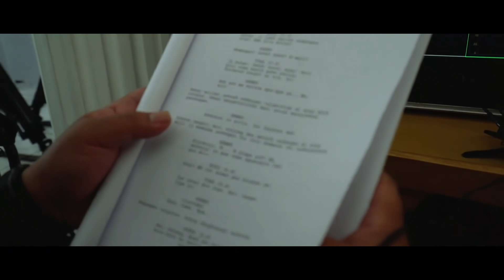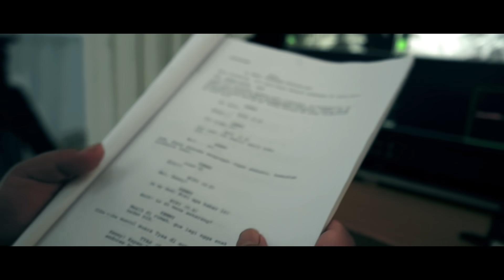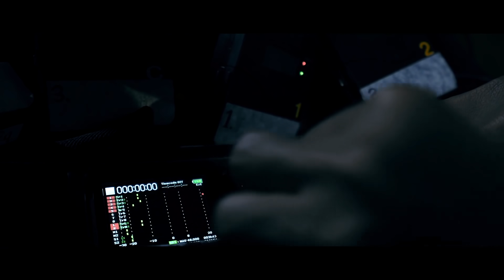KESERUAN BEHIND THE SCENE "PERUNDUNGAN".. BANYAK KEJADIAN TAK TERDUGA !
NIKMIR PICTURES PRESENT

WEB SERIES "PERUNDUNGAN"

EXECUTIVE PRODUCER : NIKITA MIRZANI
PRODUCER : M RIZKY IHRAMSYAH
IDE CERITA : AZZAM & M RIZKY IHRAMSYAH
PENULIS NASKAH : AZZAM
SUTRADARA : I.S SOEGITO
DOP : TORO SOEKARMAN

Nah sebelum besok kita tayang perdana eps.1 web series "PERUNDUNGAN" kalian tonton dulu yaa keseruan dibalik layar proses shooting dari web series ini.
Dan jangan lupa besok tanggal 18 february 2020  jam 20.00 kita akan tayangin eps.1 nya.
Jangan sampe kelupaan yaa guyssss !!!